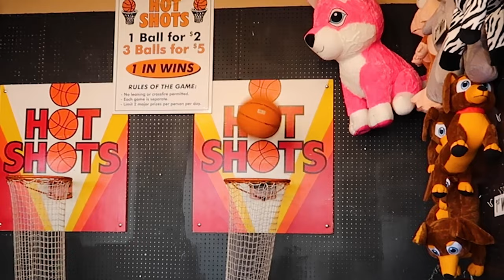Seabreeze trip with my employees! | is this a vlog? | giuliana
CP DOES SB!

as the district manager for all 5 of our Cam's Pizzeria locations, i feel that it is extremely important to have a day of recognition and fun for all our employees. this is something i initiated 3 years ago - creating an annual employee fun day where all locations close for one full day so we can all enjoy the day together! this year, we wanted to spend it at Seabreeze amusement park!!!

hopefully this makes u feel like u were there too :)